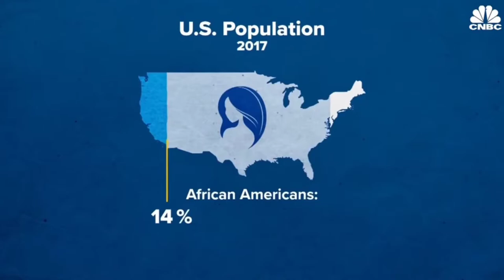Leave-Outs, Sew-Ins and Wigs... Oh My!!! (Can't beat 'em, Don't Join 'Em)